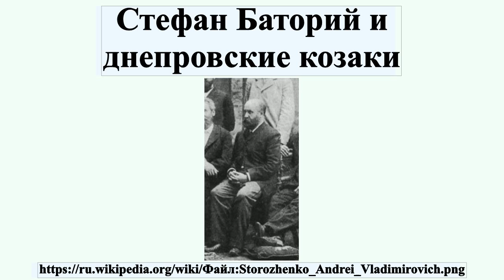Стефан Баторий и днепровские козаки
«Стефан Баторий и днепровские козаки» — сочинение историка Андрея Стороженко, историческая монография.Издана в Киеве в 1904 году, удостоена в 1909 году 48-й Уваровской премии Петербургской академии наук.Одна из важнейших работ историка, признаётся специалистами в качестве одного из наиболее важных трудов начала XX века в отрасли истории украинско-польских отношений.